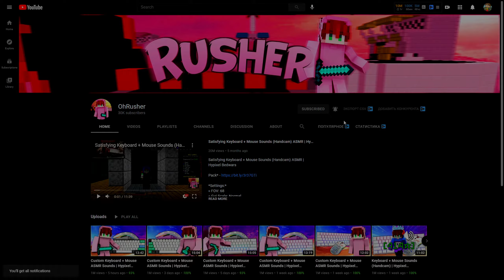Keyboard ASMR + Mouse Sounds | Hypixel Bedwars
In todays video I'll playing solo bedwars on hypixel while you can hear me using my custom keyboard with my mouse!
| Open Description |
➽Sens: 500dpi 21%
➽Fov: 73
➽Server: ip: mc.hypixel.net
👨‍💻 Used software:
➽Recording software: OBS Studio
➽Editing software: Sony Vegas Pro 15
➽Thumbnail software: Photoshop CC 2018
⌨️ Peripheral Setup:
➽Monitor: Asus 165hz, 1080p
➽Keyboard: Motospeed k87s
➽Mouse: Razer Deathadder Elite
➽Microphone: Hyperx SoloCast
💻 PC Specs:
➽Cpu: AMD Ryzen 7 2700X
➽Gpu: Msi Geforce Gtx 1660 Ventus xs 6g oc
➽Ram: Hyperx Fury 16gb
  Tags - Ignore!